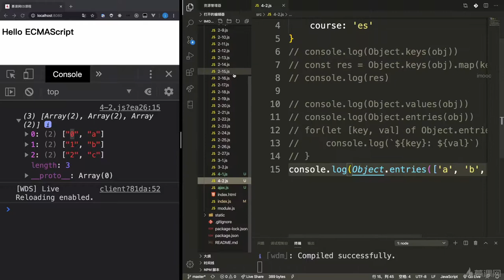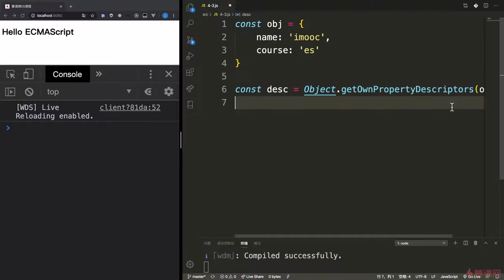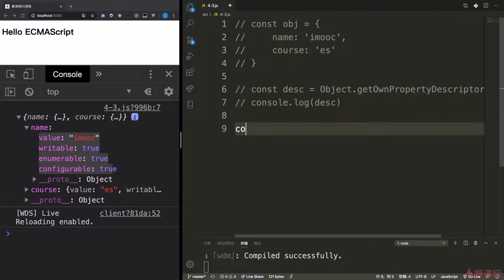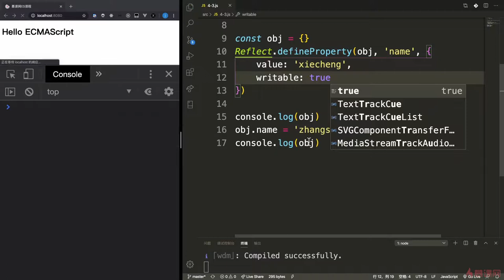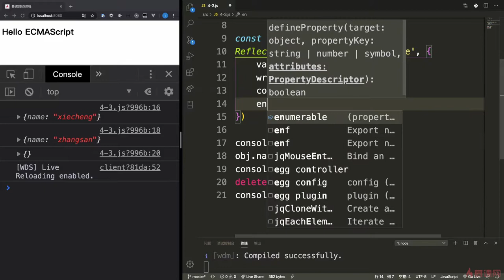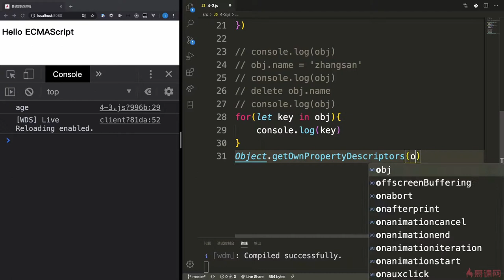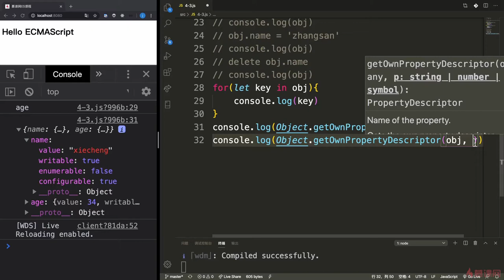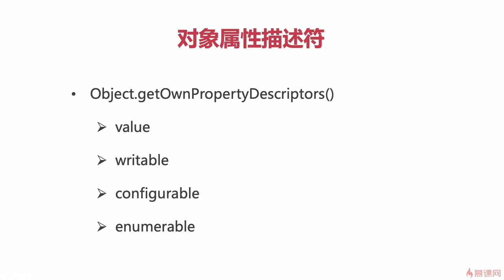6.3 对象属性描述：getOwnPropertyDescriptors｜ECMAScript2017（ES8）之异步编程&对象拓展｜从ES6到ES11JS全版本JavaScript语法详解